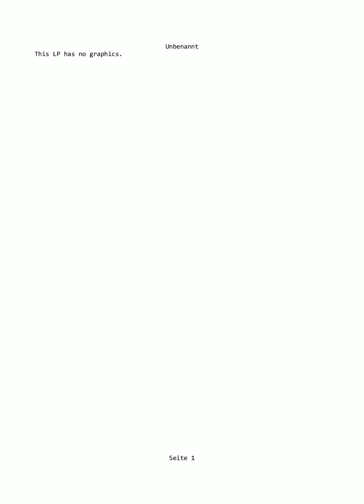BK3 #077 - Nochmal Finale, aber mit mehr Power!